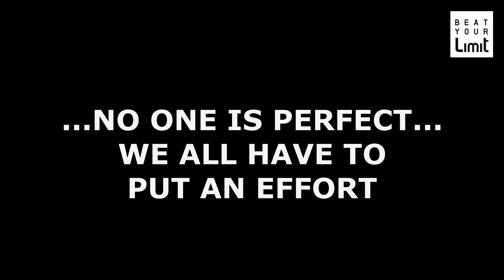[Beat ขำๆ] ออกกำลังกายตอนท้องว่าง - Functional Tire Training [ญาดา & อาชัย]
กว่าจะมารักการออกกำลังกายได้ขนาดนี้ ต้องผ่านการดัดนิสัยตัวเองมาตั้งเท่าไร
วันแรกที่เริ่มต้นเล่น Upper Body = เอื้อมมือไปอาบน้ำแทบไม่ได้เลย
ส่วนวันที่เล่น Lower Body = ลงไปนั่งส้วมลำบากมาก 5555
จากวันแรกจนถึงวันนี้ไม่เคยหยุดออกกำลังกายเลย เพราะญาดาเชื่อว่าไม่มีใครเก่งอะไรมาตั้งแต่เกิด ทุกอย่างเราต้อง "ฝึกฝน" ทั้งนั้น
การออกกำลังกายโดยที่ยังไม่ได้กินอะไรเลย, การกินอาหารวันละมื้อ, การอดอาหารเพื่อล้างพิษข้ามวัน ทุกอย่างต้องเริ่มสั่งสมมาจาก "วันแรก" ก่อนเสมอ
เพราะฉะนั้นถ้าใครคิดว่าตัวเองยังทำไม่ได้ หรือยังทำได้ไม่ดี ให้พยายามมากขึ้นอีกนิด แล้วเดี๋ยวอีกไม่นานเราจะทำมันสำเร็จเองค่ะ :) ไปออกกำลังกายกันนะ ขอบคุณพี่อาชัยมากค่ะ จบคอร์สล้างพิษก็ชวนออกกำลังกายซะเลย 5555